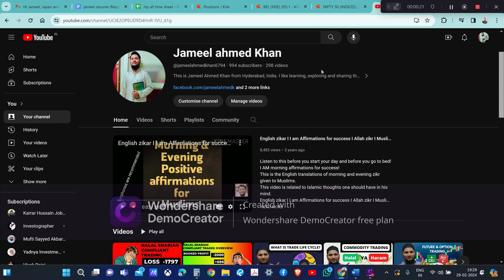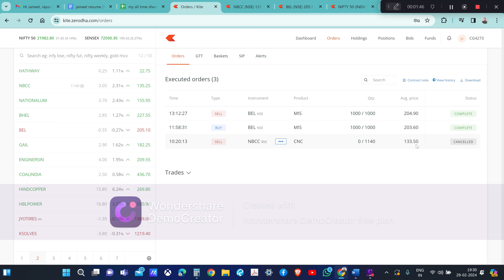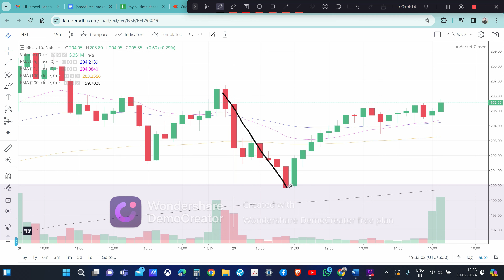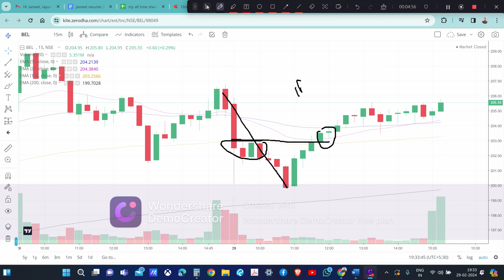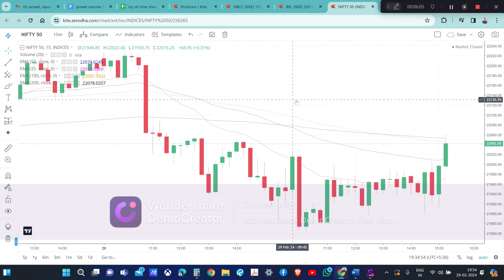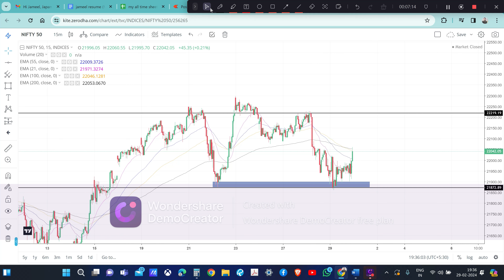Halal trading Live- 32 shariah compliant Intraday trading Profit-1300 Jameel Ahmed khan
Assalamualikum wa rahmutallahi wabarakatu..!

This Video is dedicated to teach how to do halal investing and trading.

halal trading
al rizq al halal trading
best halal trading platform
halal trading platform
ig halal trading
online halal trading
halal trading brokers
halal trading broker
halal trading company
halal day trading
halal day trading stocks
what trading is halal
equity trading halal
halal trade fair
halal trade finance
Halal equity trading
sharia complaince trading
sharia compliant trading platform
shariah compliant trading
shariah compliant trading account
shariah compliant stock trading
how to know shariah compliant stocks
how to find shariah compliant stocks
sharia compliance trading board
sharia compliance trading days
sharia compliance trading database
sharia compliance trading development
sharia compliance trading quizlet
sharia compliance trading quote
sharia compliance trading regulation
sharia compliance trading terms
sharia compliance trading tables
best islamic stock trading platform
islamic stock trading app
islamic stock trading account
islamic way of stock trading
islamic stock trading chart
islamic stock trading list
islamic stock trading news
islamic stock trading quiz
islamic stock trading requirements
intraday halal trading
Trading in halal stocks
equity trading

May Allah reward you for your deeds

jazakallahu khairan